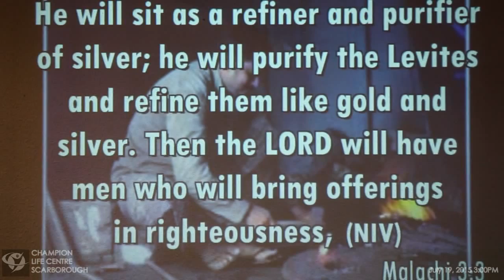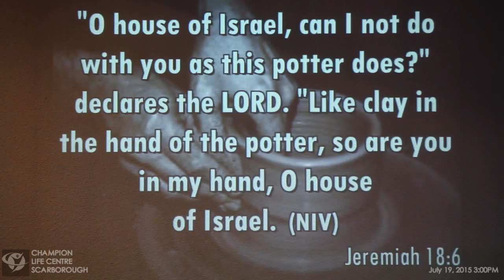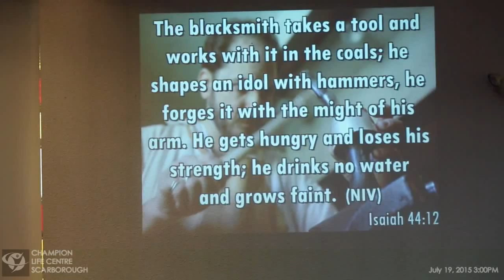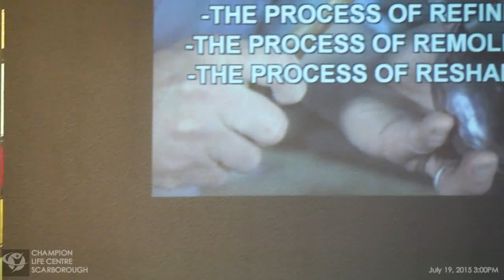July 19, 2015.2 CLC-S Sermon: "GOD's WORKSHOP"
Sunday Service - July 19, 2015 3:00 PM
Warden Full Gospel Assembly
Sheppard & Warden Avenue

Praise & Worship: Sis. Gaileen
Opening Prayer:
Preacher:               Pastor Vishnu Persaud
Announcements: Bro. Albert

Message Title: "GOD's WORKSHOP'